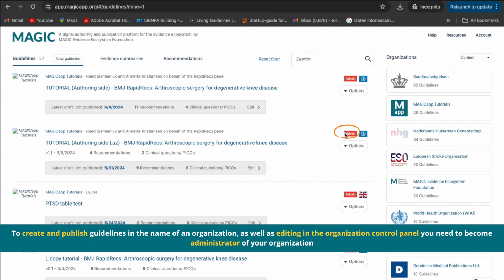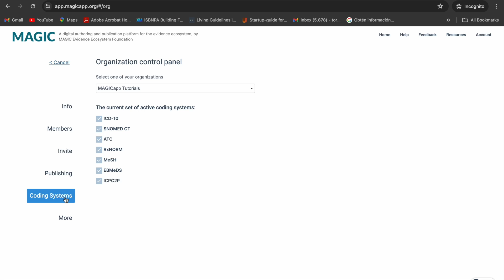Organization control panel (for org administrators)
This video shows you the editing options available in the organization control panel for administrators. All organizations that sign up with us, get their own control panel.